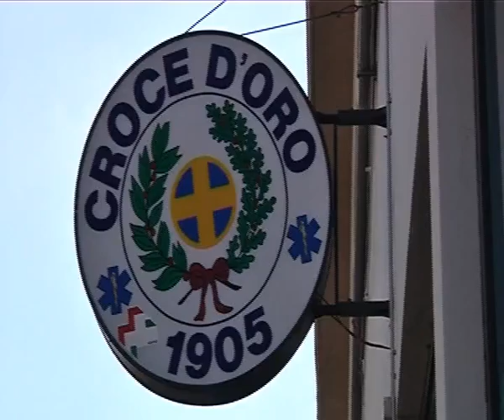2015-08-10 - ASSALTO ALLA CROCE D'ORO, LA POLIZIA HA INDIVIDUATO IL POSSIBILE RESPONSABILE